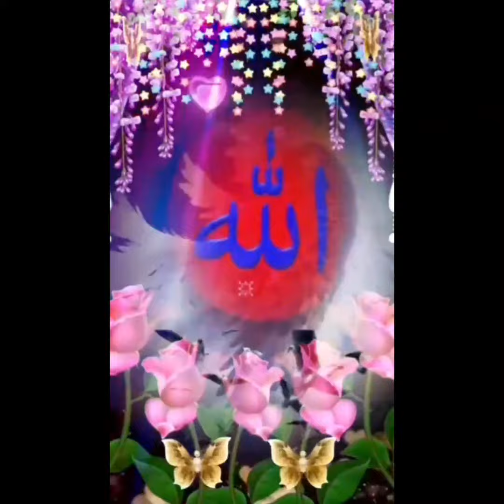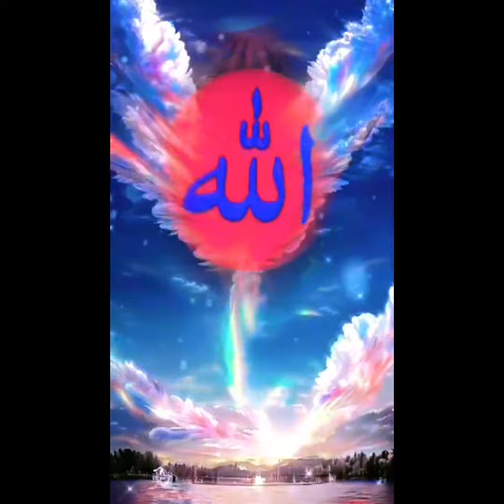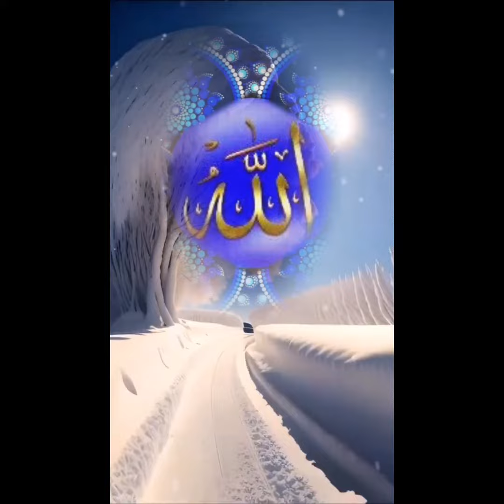تا ودرولے دی بے ستنو اسمانونہ دغہ ٹول دا ستا دی قدرتونہ یا رحیم رحمانہ